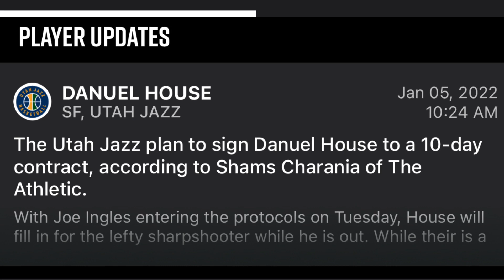Utah Jazz Sign Danuel House Fantasy Basketball / NBA News